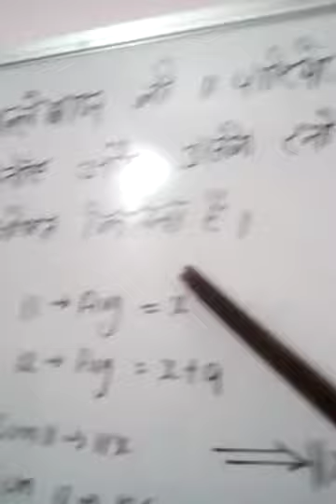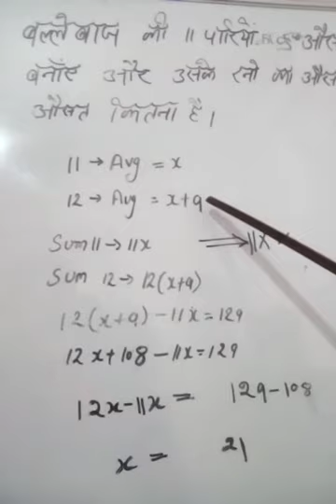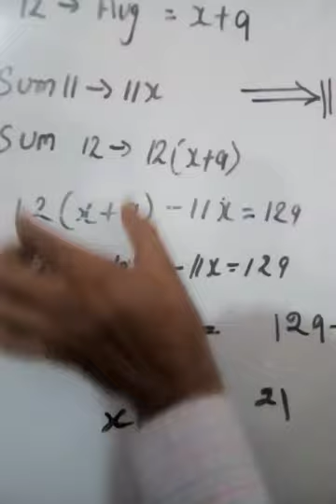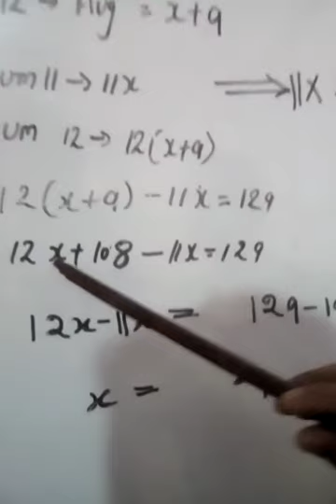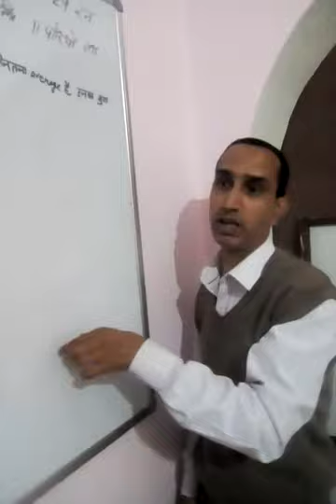Madan Mohan about Average